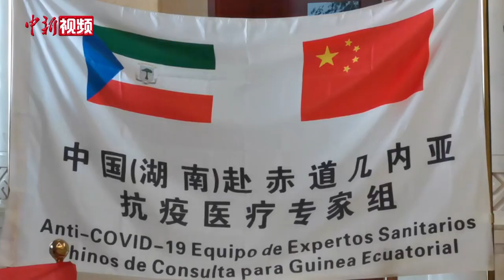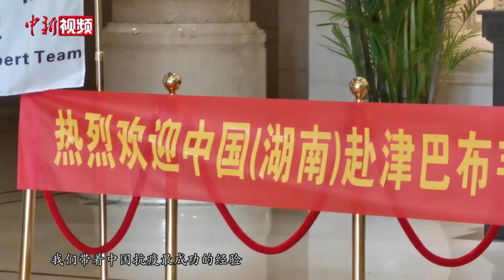中国赴津巴布韦和赤道几内亚抗疫医疗专家组凯旋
6月22日，由12名有新冠肺炎防控与救治实战经验专家，组成的中国（湖南）抗疫医疗专家组，结束在非洲国家津巴布韦、赤道几内亚的援助任务，并经过14天休整后返回长沙。